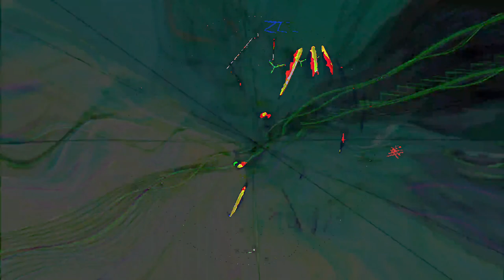[EPILEPSY WARNING] Movie 24 02 23 23h00m25s